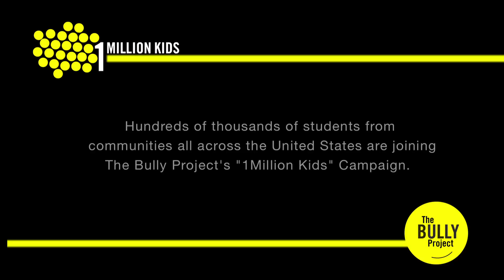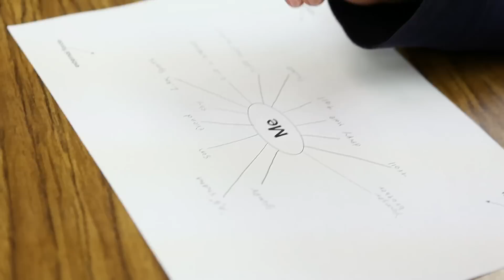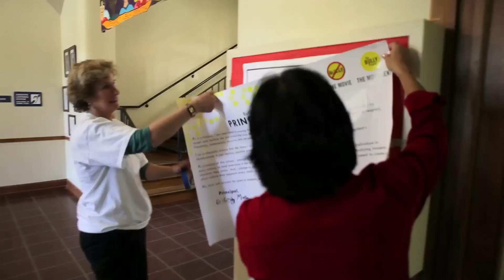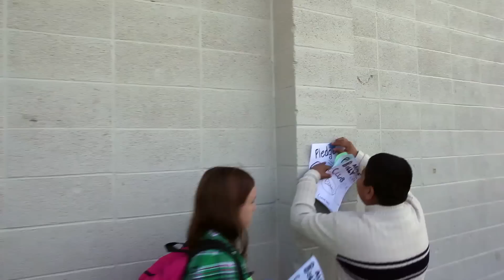The BULLY Project at Work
The Bully Project's 1 Million Kids Initiative took to the streets of San Mateo, CA, sending over 4,000 students to see the film at no cost to them or their school! to find out more about how you take a stand against bullying in your community!